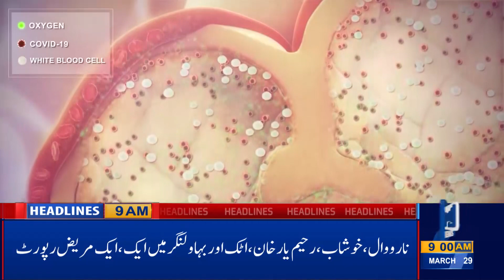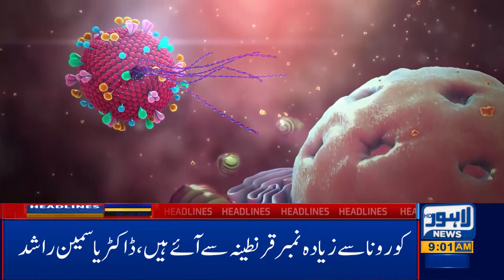60 New Corona Patients Reported in Punjab | 09 AM Headlines|29 March 2020|Lahore News HD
60 New Corona Patients Reported in Punjab | 09 AM Headlines|29 March 2020|Lahore News HD